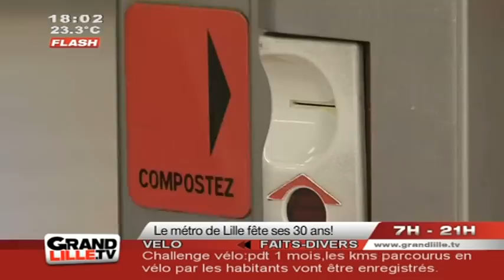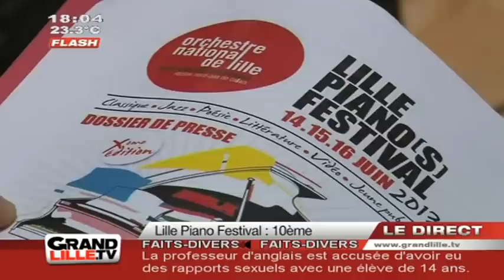Edition du Soir du 25/04/2013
Sites webs/blogs, copiez cette vidéo avec le bouton "Intégrer" !